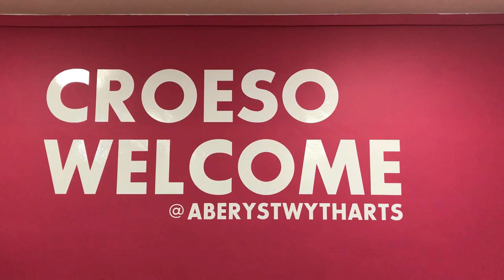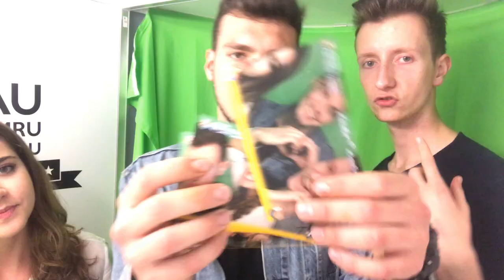OPEN DAY challenges at University | vlog | students | UK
Hello !
It's out first vlog from Open Day at Aberystwyth University. Become one of us and choose Aber Uni :) !

☀ About me

I'm Martyna. I study French and Spanish at Aberystwyth University. I'm into travels, languages, good books and coffee and nice people :)

xxx